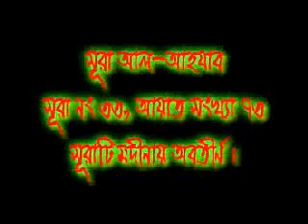Bangla Tafseer 033 Surah Al Ahzab (Part 1/3) by Motiur Rahman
@Matrivashai সূরাহ্ আল আহযাব এর তাফসীর┇পর্ব ১/৩┇সূরাহ্ নং ৩৩┇শায়খ মতিউর রহমান মাদানী